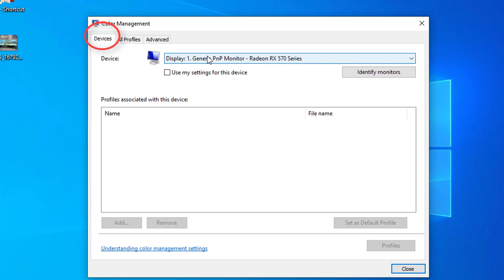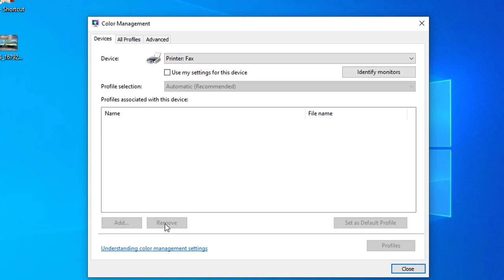Không thể mở được ảnh trên máy tính với lỗi "Windows photo viewer can't display..."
Hãy khắc phục ngay để lỗi không còn làm phiền tới bạn nữa.